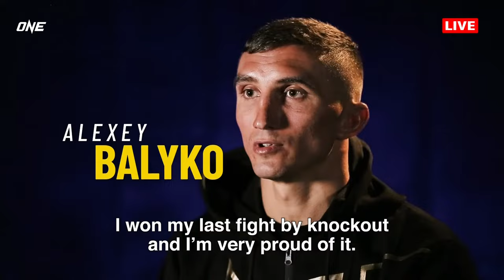ONE Friday Fights 57: Panrit vs. Balyko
ONE Championship is back on March 29 with ONE Friday Fights 57 at the iconic Lumpinee Stadium in Bangkok, Thailand! The exciting card is headlined by a Muay Thai scrap between Thai star Panrit and Russian ace Alexey Balyko!

ONEFridayFights57 | Fri Mar 29 at 7:30PM ICT/7:30AM ET
(geo-restrictions may apply)

Catchweight Muay Thai (140 pounds)
Panrit vs. Alexey Balyko

Catchweight Muay Thai (136 pounds)
Tai vs. Thant Zin

Numpangna vs. Shakhriyor Jurayev

Catchweight Muay Thai (132 pounds)
Chalongsuk vs. Donking

Catchweight Muay Thai (126 pounds)
Songpandin vs. Wanchuchai

Catchweight Muay Thai (112 pounds)
Sungprab vs. Yodnamnuea

Fabio Reis vs. Soe Lin Oo

Otop vs. Parham Gheirati

Moe Htet Aung vs. Tomoya Maruyama

Catchweight Muay Thai (152 pounds)
Tuan Tran vs. Yuya Jonishi

Catchweight Mixed Martial Arts (163 pounds)
Mikhail Gritsanenko vs. Seiya Matsuda

Khojinsa Komoldinova vs. Akari Ogata